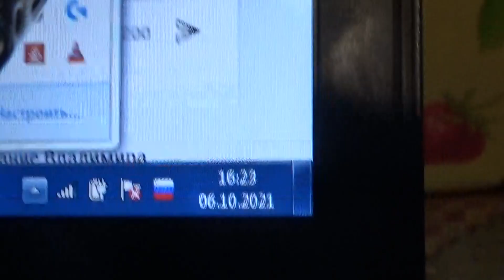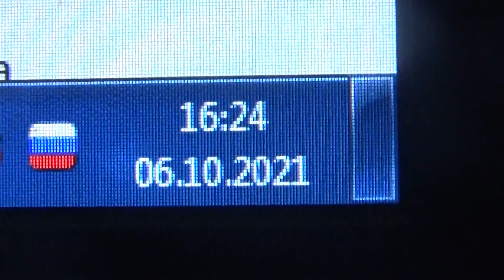Едет Сергей Снисаренко в гости - будет прямой ЭФИР с участием зрителей - Глобальная волна